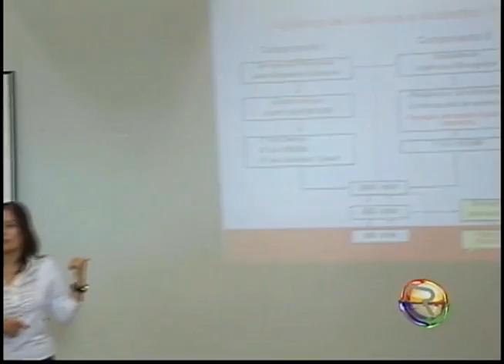JORNAL TV RIO -16-08-12 - VIOLÊNCIA DOMÉSTICA